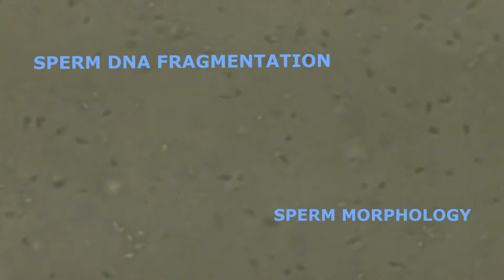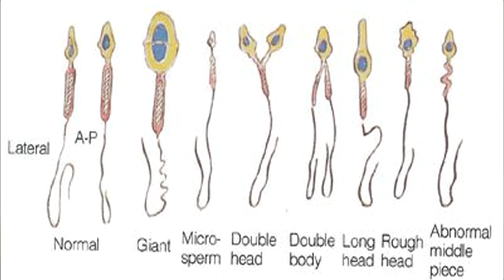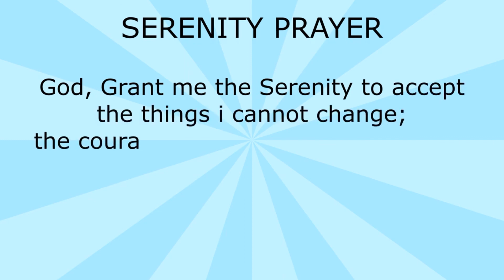Points to know about birth defects | Do sperm defects cause birth defects?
Do sperm defects cause birth defects? | Correlation between sperm defects and birth defects

One of the biggest nightmares about any couple even if you have a baby in a bedroom is to have a baby with birth defects which could of course translate into a miscarriage or abnormal scan report or termination of pregnancy or baby was born and has a defect.
Find out how is it related to IVF?

Need help?

We are providing a free second opinion by just filling a form on this link - Please send me your medical details by filling in the form so that we can guide you better.